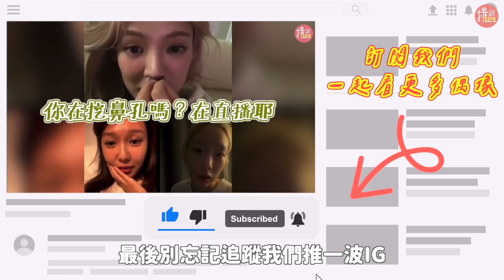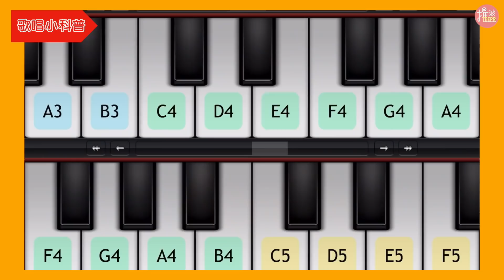1秒聽出唱功差異！KPOP男團主唱唱功&特色分析【Part I】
💃🏻柾國低音到高音經過的掌握度非常好，最高音直接唱到F5！
💃🏻勝寬聲帶閉合很好，四段式高音扎實又有穿透力！
💃🏻圭賢中低的混聲技術好、高音飽滿有共鳴支撐！

00:00 開場
1:53 柾國
2:54 Jimin
3:49 V
4:48 JAYB
5:32 榮宰 (榮宰的素材放到下集的有謙真是抱歉，
6:21 MJ
7:22 勝寛
8:37 DK
9:21 恩光
10:13 耀燮
11:25 圭賢
12:36 藝聲
13:22 厲旭

【2021 KPOP年度最佳歌曲榜單分析！

Facebook【TEEPR推一波】粉絲專頁
官方哔哩哔哩(bilibili)帳號：
BF-TEEPR推一波